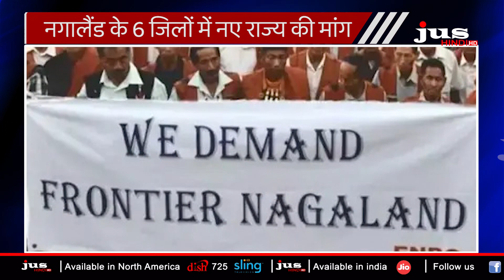मतदान ना करने के पीछे की क्या है वजह? | Nagaland Election | JUS HINDI